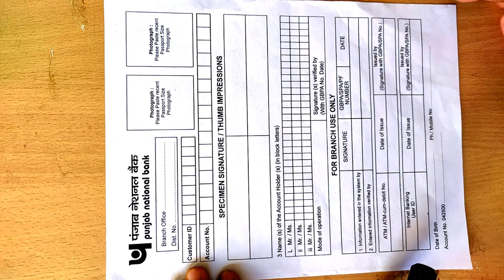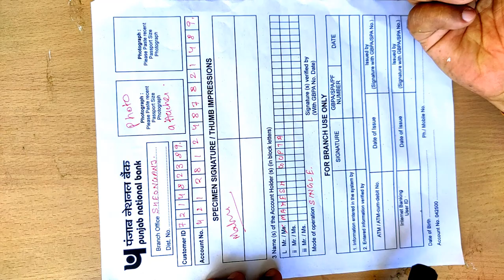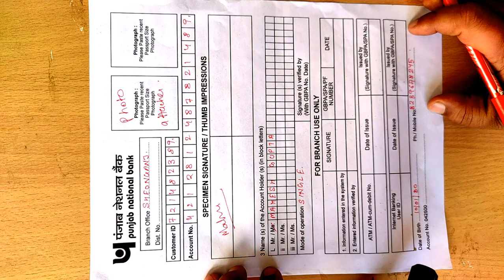Live Demo of Filling Punjab National Bank specimen signature Change Application Form